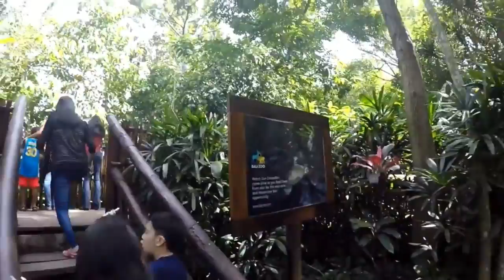2016 Juni Bali Terafam Traveling 1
2016 Juni Bali Terafam Traveling 1